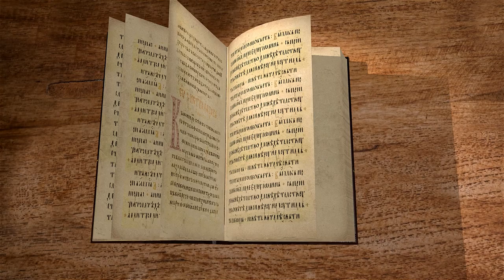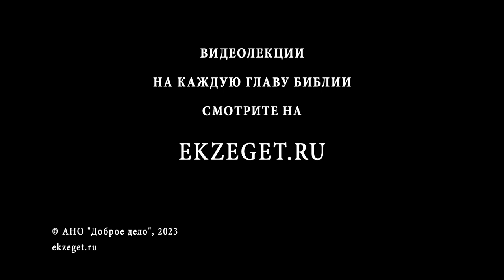Евангелие от Матфея. Глава 13 "Притчи Христа" Священник Валерий Духанин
Команда Экзегет.

🔸  Знание Божественной истины. Неготовность принять и понять истину
🔸  Пророчество Исайи об окаменении сердечном
🔸  Притча о плевелах и пшенице
🔸  "Царство Небесное подобно зерну горчичному"
🔸  Притча о Церкви Христовой
🔸  "Царствие Небесное подобно закваске"
🔸  Притча о сокрытом сокровище
🔸  Драгоценная жемчужина
🔸  "Еще подобно Царство Небесное неводу, закинутому в море"